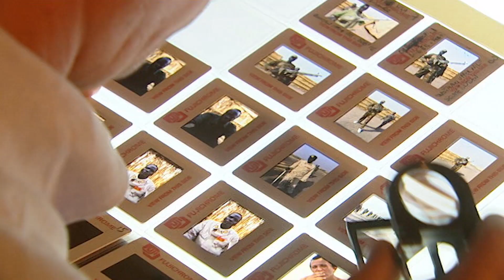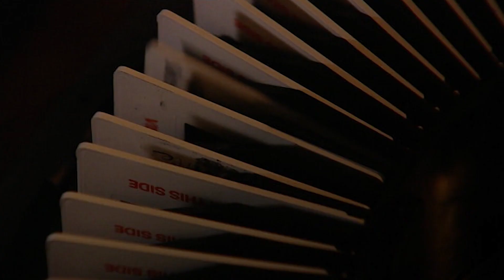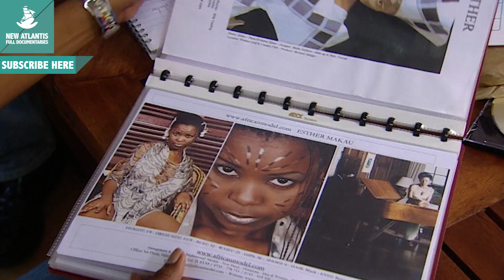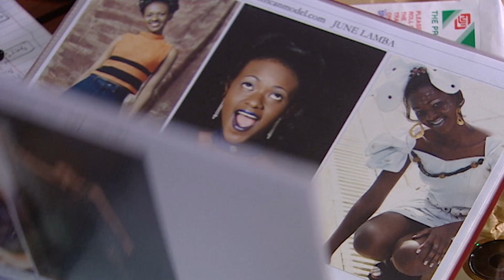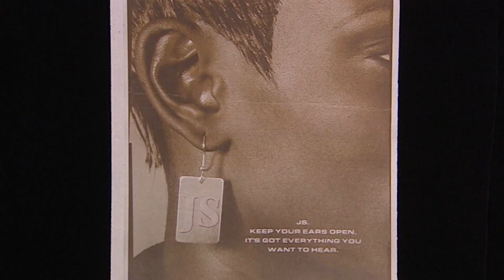White And Black - Now in High Quality! (Part 3/5)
For the western white man, Africa has represented the geography to house the universe of his darkest myths. No continent has been so foreign to him. His relationship with it has been superficial and conflicting, rarely from the integration, equality and respect. Whether as tourists, aid workers, technicians or settlers, white in Africa, even today, inhabits islands that protect and separate him from a world that he does not understand.

Follow us on:
Síguenos también en: